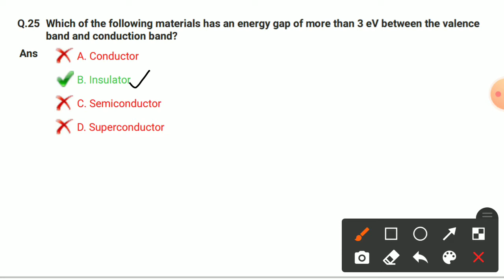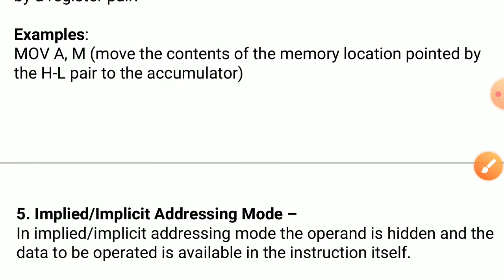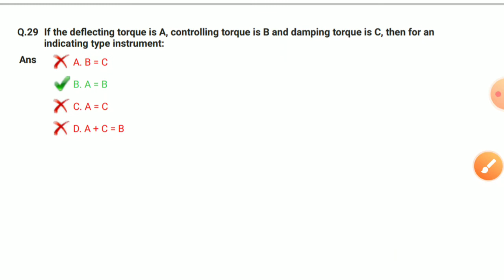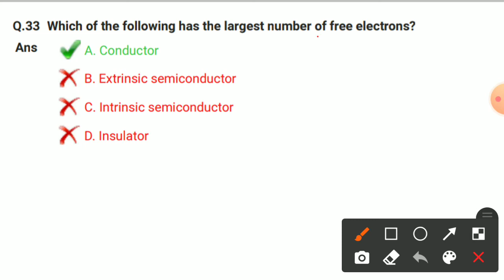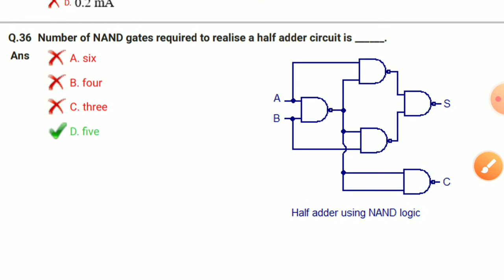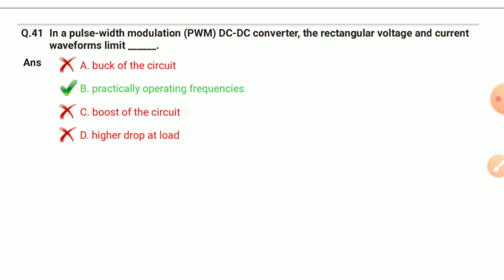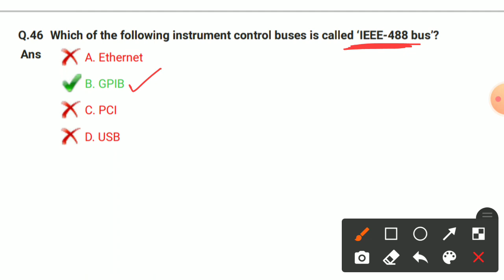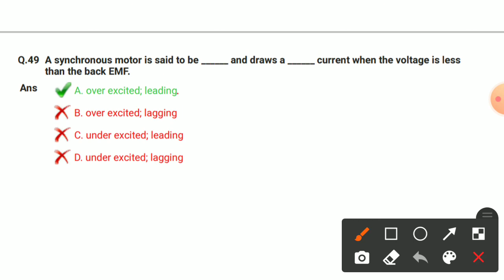UPMRC SCTO 2021 Electrical Question Paper | Part-2 | lmrc SCTO Electrical previous year paper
UPMRC SCTO Electrical previous year paper | Part- 2 ©